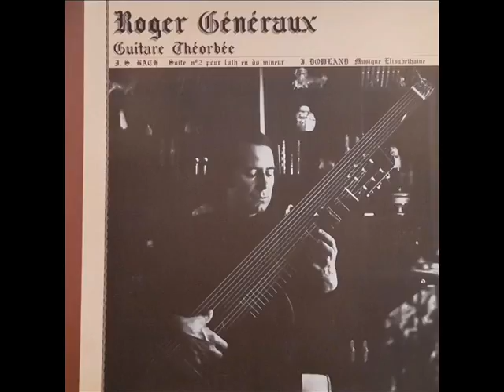Roger Généraux - Sir John Smith, His Almain (1977) comp. John Dowland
Here's a fantastic track from the posthumous 1985 LP  "Guitare Théorbée" (private pressing). Roger Généraux plays on a custom-made instrument which allows him to perform lute works on guitar. Enjoy!

Label: Not On Label ‎– RG251041
Format: Vinyl, LP, Album, Limited Edition
Country: France
Release: Jan 1985
Genre: Classical
Style: Renaissance, Baroque